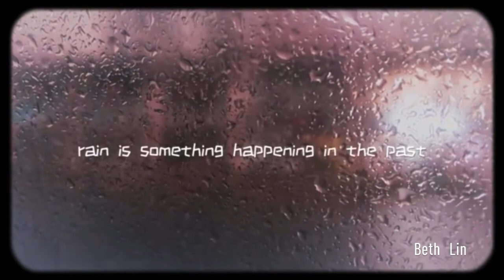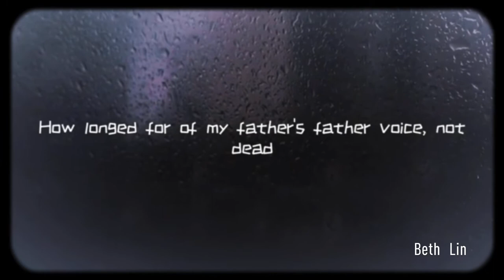Poetry Reading | Jorge Luis Borges | The Rain 🌧 | video filmed in Shanghai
This is a short video of poetry reading
Video filmed by Beth Lin